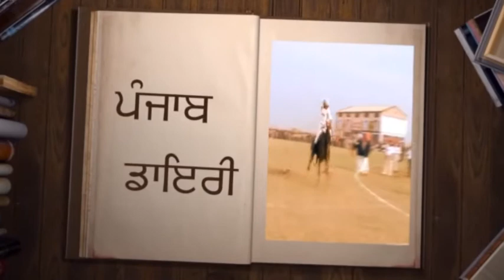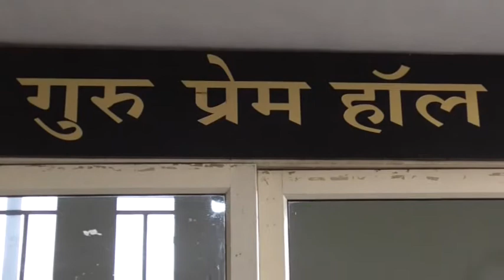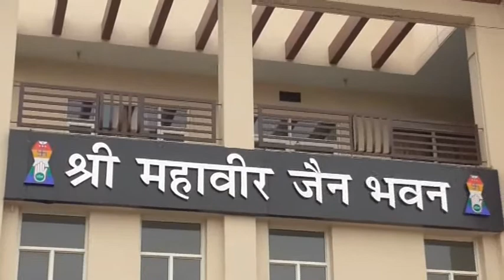179A DVD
Punjab Diary